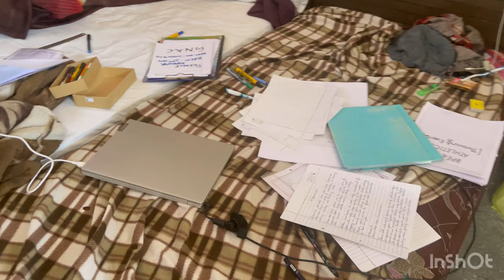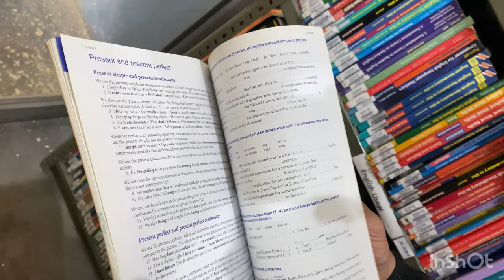Collage diaries/yamuna nagar /guru nanak khalsa collage